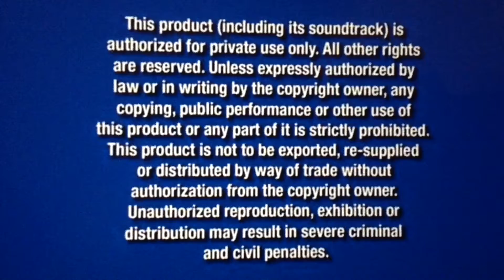Blue Warning FBI Anti Piracy Warning Widescreen 16:9 (2005- 2013)